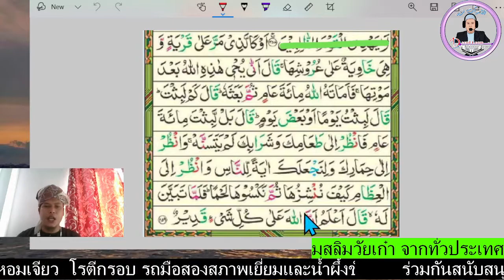มุสลิมวัยเก๋า ฝึกอ่านอัลบากอเราะฮฺอายะที่ 259